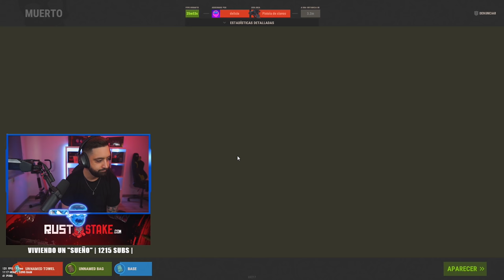ESTE EQUIPO NOS MATA PERO NO SE ESPERAN EL RETAKE! | RUST Gameplay Español